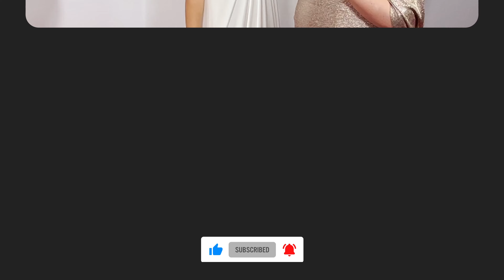William Catlett Teases On CONSTELLATION Last Episodes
Actor William Catlett discusses with Jana N Nagase the last episodes of CONSTELLATION. What to expect from Paul (his character), the challenges, and more.

Episode seven will debut on Wednesday, March 20, 2024, followed by the last episode on Wednesday through March 27 on Apple TV+.

We are thrilled to share that all eight episodes of the new Apple TV+ conspiracy-based psychological thriller drama “Constellation,” starring Noomi Rapace (“The Girl with the Dragon Tattoo,” “You Won’t Be Alone,” “Lamb,” “What Happened to Monday?”) and Emmy Award nominee Jonathan Banks (“Breaking Bad,” “Better Call Saul”), are now available to screen in the Apple TV+ press screening room for review and feature consideration. Audiences will experience the action-packed space adventure globally on Wednesday, February 21, 2024 with the first three episodes, followed by one episode weekly, every Wednesday through March 27 on Apple TV+.

Created and written by Peter Harness, CONSTELLATION stars Noomi Rapace as Jo - an astronaut who returns to Earth after a disaster in space — only to discover that key pieces of her life seem to be missing. The action-packed space adventure is an exploration of the dark edges of human psychology, and one woman's desperate quest to expose the truth about the hidden history of space travel and recover all that she has lost.

CONSTELLATION also stars James D'Arcy, Julian Looman, William Catlett, Barbara Sukowa, and introduces Rosie and Davina Coleman as Alice. The series is directed by Emmy Award winner Michelle MacLaren, Oscar nominee Oliver Hirschbiegel and Oscar nominee Joseph Cedar.